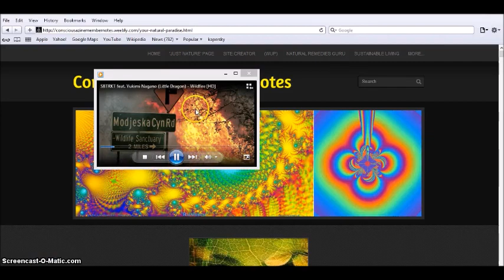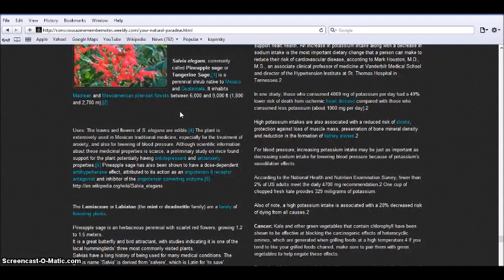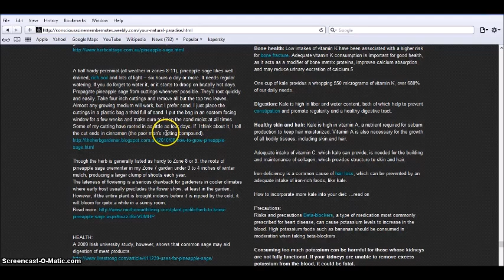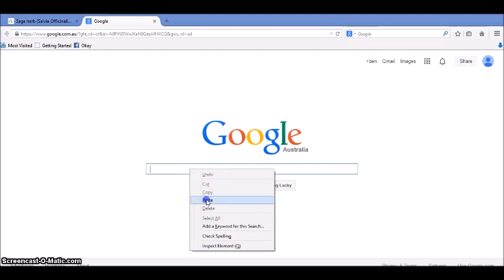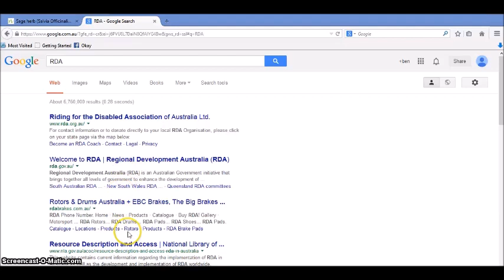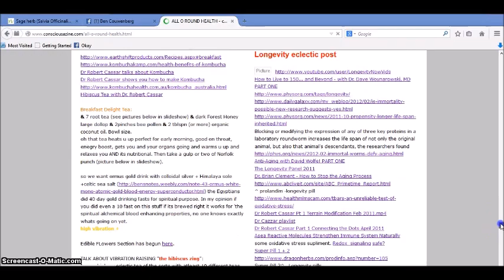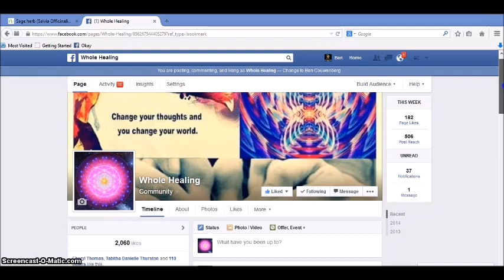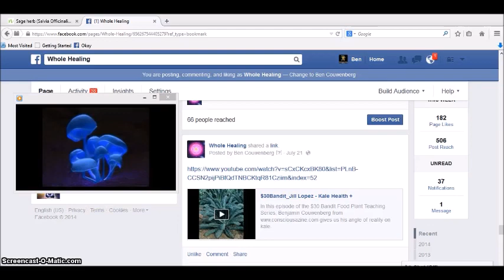$30Bandit_Erica Sthel - Pineapple Sage Cultivation, Health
In this episode of the $30 Bandit Food Plant Teaching Series, Benjamin Couwenberg takes us through pineapple sage.